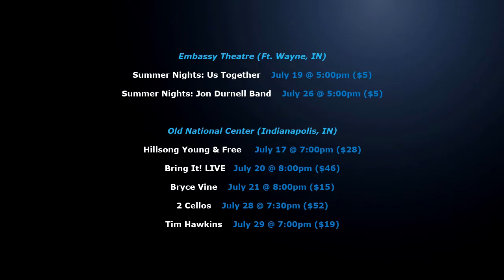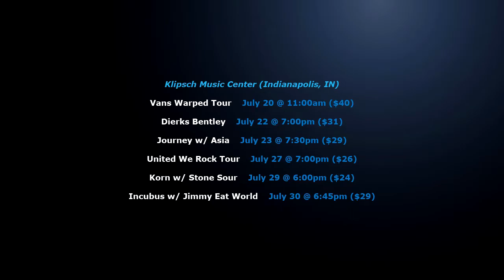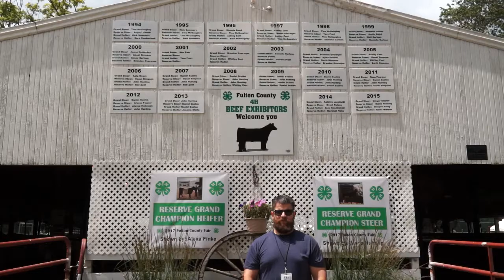This Week on 4 - Episode 2 - July 17, 2017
On this week:
Slideshow of RHS Alumni Softball Game
Interview with Rochester Boys Basketball Coach Rob Malchow
Highlights from the 2017 Fulton County 4H Fair
Interview with local artist Adam Gundrum
Visit to the 2017 Camp We Can at Geneva Center.